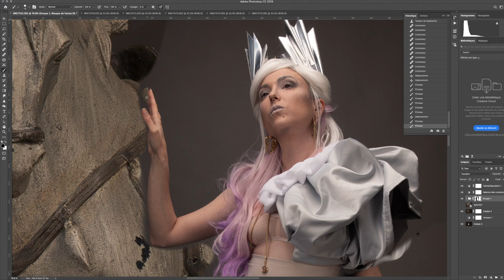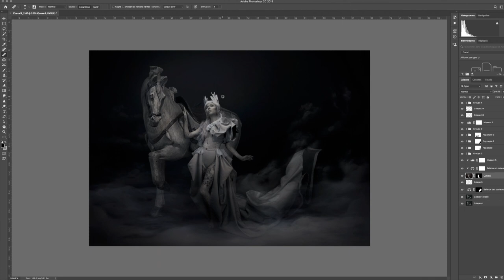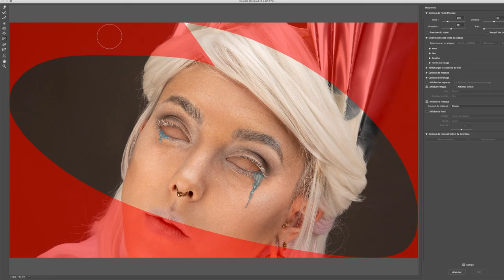Kairos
"Le kairos, une dimension du temps n'ayant rien à voir avec la notion linéaire de chronos (temps physique), pourrait être considéré comme une autre dimension du temps créant de la profondeur dans l'instant. Une porte sur une autre perception de l'univers, de l'événement, de soi. Une notion immatérielle du temps mesurée non pas par la montre, mais par le ressenti."

Il y a encore quelques jours de cela, nos vies furent en partie ralenties : le temps semblait parfois comme figé, cristallisé… Dans mon travail de photographe, j’aime personnifier, donner « vie » à des concepts ou des idées grâce à des personnages. C’est ainsi qu’est née « Kairos ».

Voici ma propre vision de cette parenthèse que nous avons vécue durant cette année 2020.